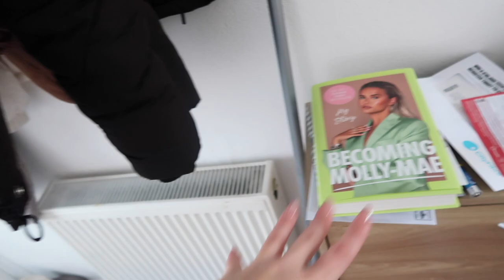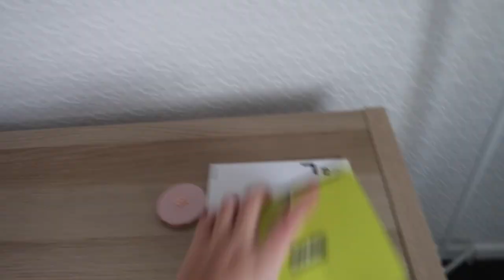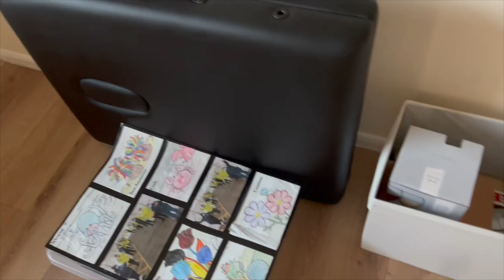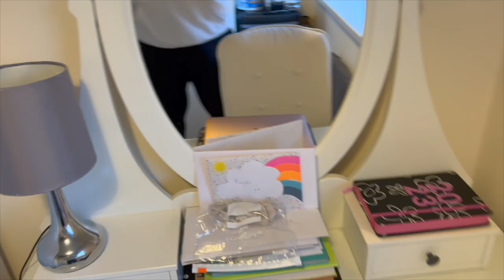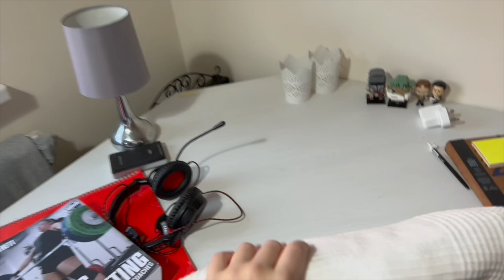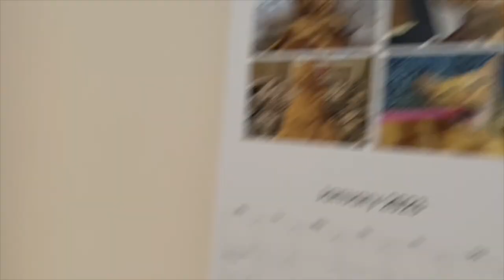WE MOVED HOUSE... moving house vlog & renting life | Brogan & Harrison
Hello, the long awaited moving vlog is now here so buckle up and let us know if you want a full story time on the renting drama we had haha!

Also check out out our other social media here -